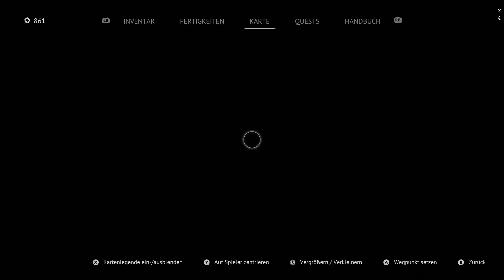Flintlock: The Siege of Dawn - Im Griff des Feindes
Nor startet nun in Ankerwurf, um nach Johara zu suchen. Leider kommt Nor ein wenig vom Weg ab und findet stattdessen auf dem Weg der Vorfahren das Lager Blick des Ahnen. Dort muss sie zu erst gegen den Gegner "Hautloser" und später gehen den Gegner "Der Versiegelte Herr" kämpfen, um danach den "Hammer des Magus" aus einer Schatztruhen zu holen. Auch erkundet sie die nähere Umgebung. Später findet Nor in Ankerwurf eine Spur von Johara und sie muss erneut den Weg der Vorfahren gehen, bis sie beim "Zerklüfteten Anstieg" ankommt. Dort stellt sich ihr Ekhagrrii in den Weg, die Nor beseitigen muss. Danach ist der Weg zu Johara frei, die sich aber überhaupt nicht über Nor's Anwesenheit freut. Trotzdem schließt sich Johara Nor an und ist nun die vierte im Bunde, bei der Nor ihre Wurfgegenstände aufrüsten kann. Alle reisen weiter in Richtung der Stadt Sibyl, die von einem weiteren Gott besetzt ist. Zuvor legt Nor aber eine Rast ein und bekommt von Luca noch den Auftrag "In sicheren Händen" zugewiesen. Sie soll für Luca aus zwei Wasserquellen Quackwasser holen.